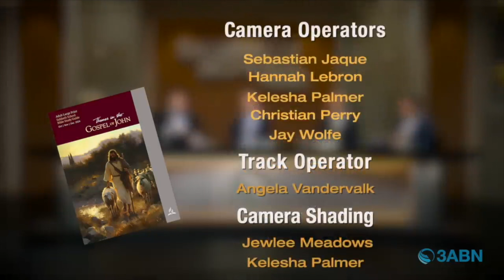Vallejo Drive SDA Church | 3ABN Sabbath School Panel | 11.16.24 | "Blessed Are Those Who Believe"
"Blessed Are Those Who Believe"